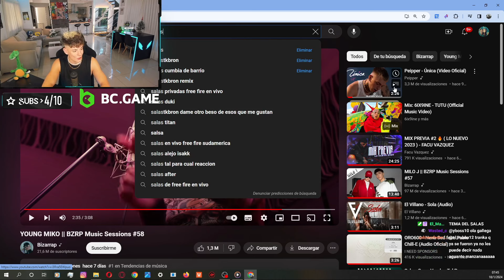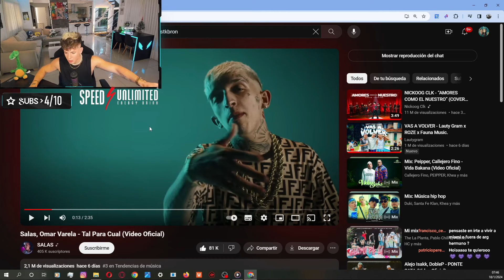SE VIENE TEMA DE KEVIN ROLDAN Y SALASTKBRON?